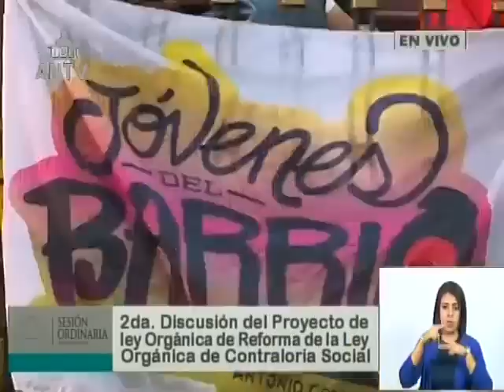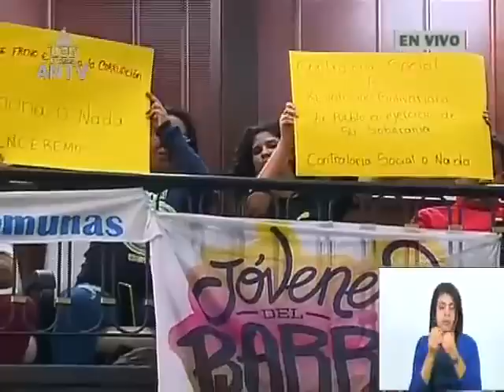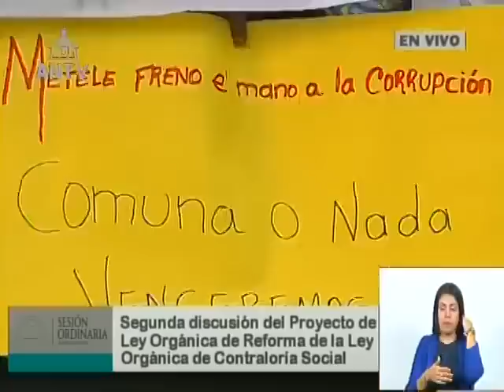Asamblea Nacional de Venezuela, 25 de mayo de 2023, sesión completa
Puntos tratados: Aprueban reforma a la Ley Orgánica de Contraloría Social. Acuerdo por los 201 años de la Batalla de Pichincha.

USDT o Bitcoin (BEP20): 0xef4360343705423a24119205eeb1de2a10fd23f4

USDT (TRC20): TQJB86JZjF5Kt1C7f322aax4iyD6x65UcV

Petros: PFfDUW3cj1WD7cUPYg9MK2EtgG5nUgVzuc